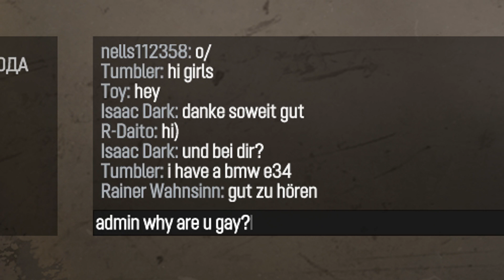Wreckfest - Бан | приколы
Забавные моменты в сетевом режиме wreckfest ( врекфест ),
истории о том как мы доводили админов до исключения и банов

если есть желание поддержать:
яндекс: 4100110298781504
Игровые приколы, смешные моменты, Баги в играх